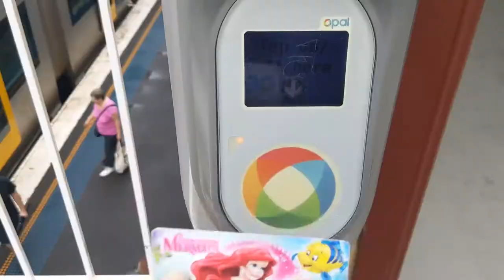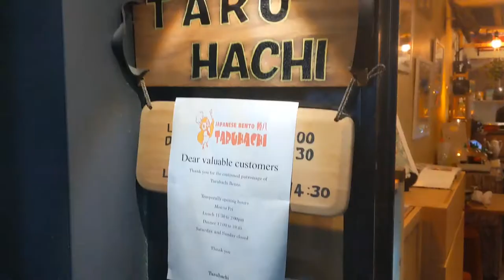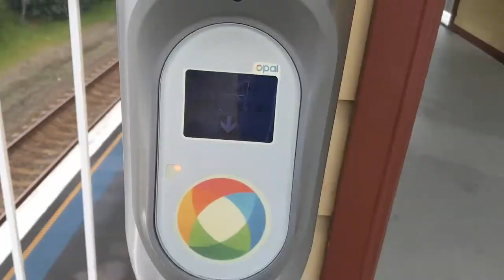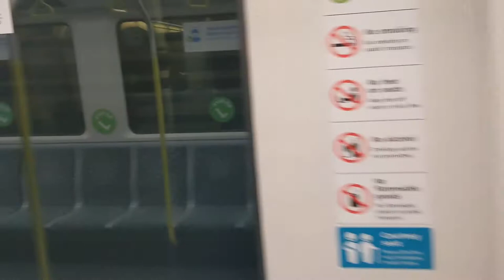Everyday vlog! Work and Cheer Practice! 💖🎀💖 featuring Brandy 🐶🐾